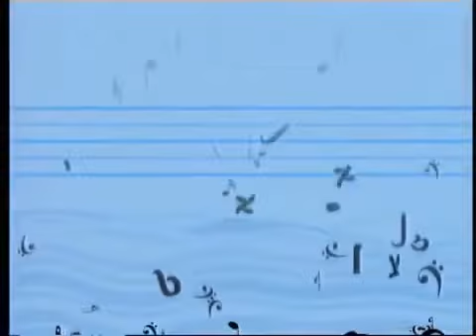The Prophets of Quinta - Intermezzo with Arik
Arie Vardi hosts well-known musicians and artist.